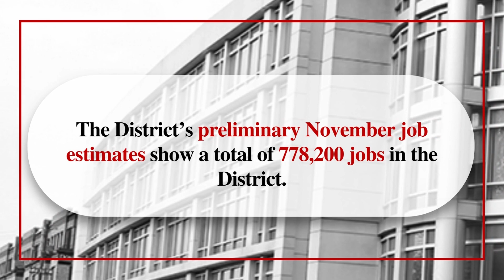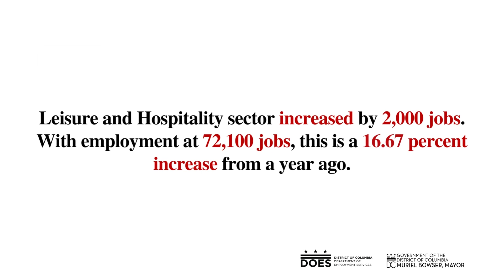DOES November 2022 Labor Statistics Video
District of Columbia Unemployment Rate improves to 4.6 percent in November!

This video highlights the November 2022 employment statistics and a snapshot of the District’s current labor market.

Facebook- Department of Employment Services
LinkedIn- DC Department of Employment Services